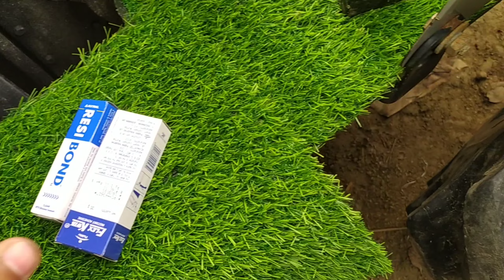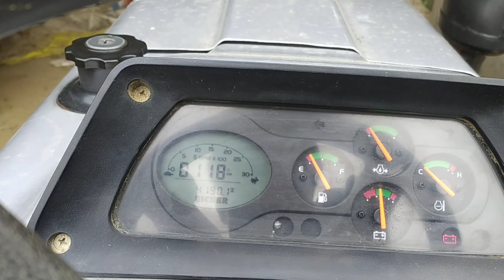घोड़े Ki Modification होने लगी || आज घोड़े मे घास Wali Maty लगा दिया || Eicher 551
Up Pbh Tractors
Dara Tractor Agro
Tractor Video
Eicher Tractor Video
Eicher All Model Tractor Video
Tractor Vlog
Daily Tractor Vlog
Daily Life Style Vlog
Daily Vlog
Eicher 551
Eicher 557
Eicher 333
Eicher 380
Eicher 242
Eicher New Model
Eicher Best Performance Tractor
Eicher King Gadi
King Of Eicher
Raj Singh Tractor
Tractor Video Raj Singh
Raj Singh Vlogs
Eicher In Bhoosa Machine
Eicher Se Lazer Labler
Rice Mill In Eicher
Eicher Tractor Ki Dhulai
Eicher 557 QUADRA DRIVE
Eicher 551 Ki Modification
Eicher Modified
Modified Eicher
Modified Tractor
Tractor Lover

Thanks For All Guy For Support ❤️🙏

Love From ( UTTAR PRADESH ,PRATAPGARH)